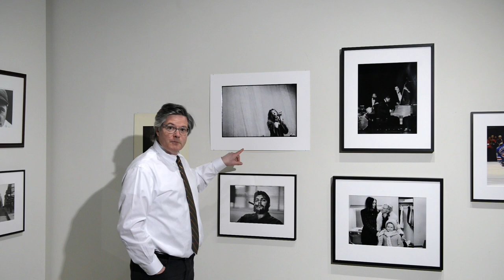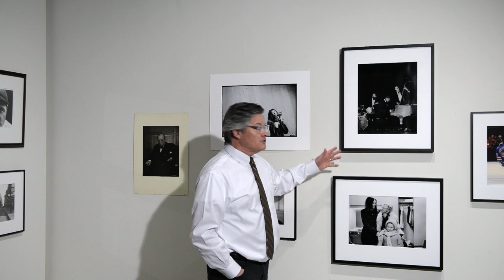Portraits and Personalities - Part 1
These works by 5 different photographers capture the portraits and, by extension, the personalities of their subjects. When we think of famous icons, we often recall a famous image of them; these are very likely the images that these individuals are remembered by. Frozen in time and in history.

With famous figures including Winston Churchill and Che Guevara, portraits like these evoke a sense of time and place.

The first photograph of Winston Churchill, by Yousuf Karsh, was taken in Canada in 1941, after Churchill had given a speech in Parliament. Churchill reportedly didn't know he was to have his photograph taken and had little time or patience for the process.

Next up is Che Guevara, photographed by Rene Burri, in Havana in 1963, followed by John Max's photograph of Janis Joplin performing at the Montreal Forum in 1969.

The next two photographs were taken at Massey Hall several years apart. The prints were recently made to help fundraise for the renovations taking place at Toronto's famed music venue. Franz J. Rosenbaum captured the Oscar Peterson Trio, performing in 1968, and Joan Latchford photographed Neil Young backstage at Massey Hall in 1971, with his step-mother and step-sister, both named Astrid.